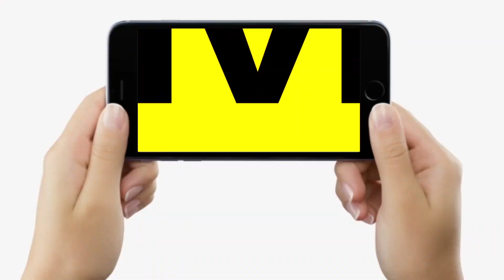Dipankar Bhattacharya खूब गरजे Reservation के सवाल पर, कह दिया, Bihar में अब इस आधार पर मिलेगा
Dipankar Bhattacharya खूब गरजे Reservation के सवाल पर, कह दिया, Bihar में अब इस आधार पर मिलेगा... | Bihar News | LiveCities